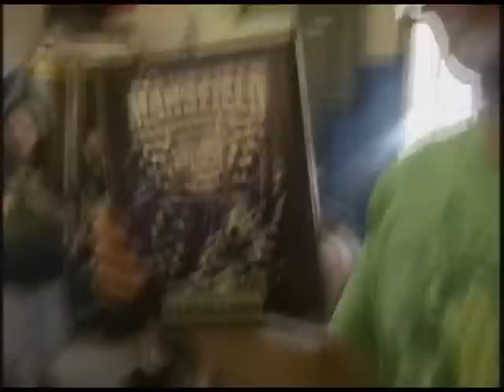Mansfield 05-31-09 Part 10